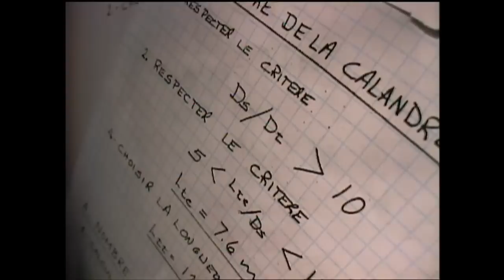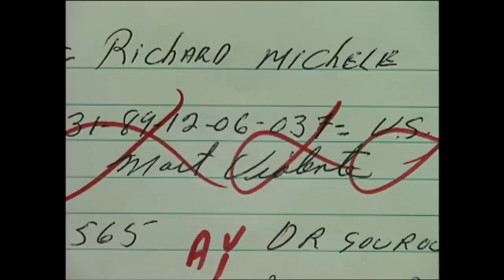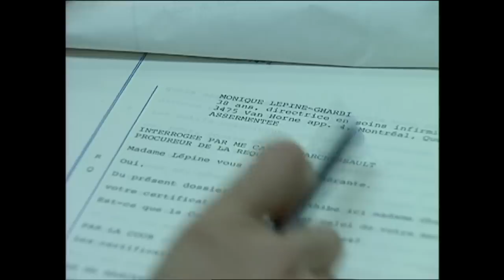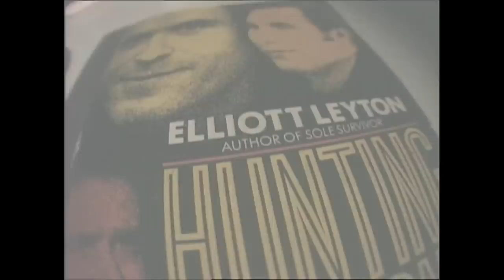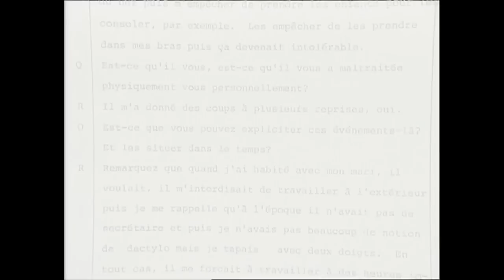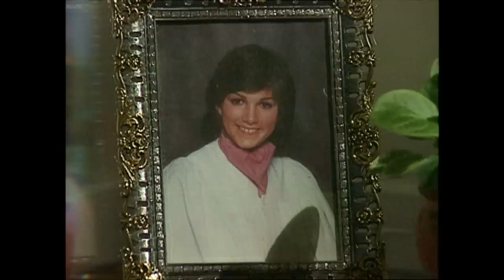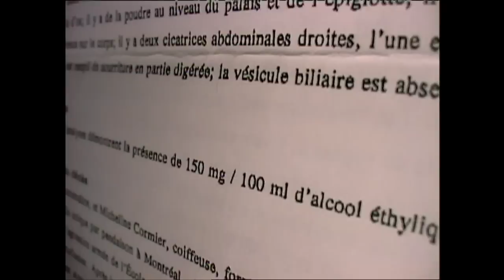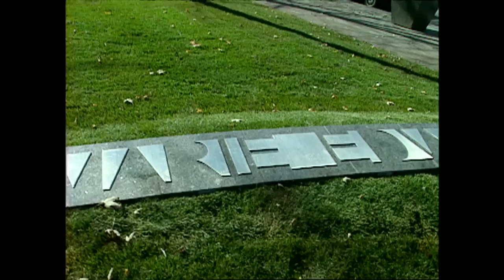Montreal Massacre - Legacy of Pain - the fifth estate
It was December 6, 1989 - the last day of classes before midterm exams at Montreal’s Ecole Polytechnique. Around 4 p.m., a man entered a classroom with an assault rifle.

“He ordered the men - the students and the professors - to go on the right side of the class, and the girls on the left side,” said Adrien Cernea, one of the teachers in class at the time.

Fourteen women were shot dead in all. The gunman, Marc Lepine, then took his own life.

In 1999, the fifth estate conducted an investigation into Lepine’s life, and just what it was that led him to pick up a gun and attack complete strangers. But the gunman’s plans extended beyond women he had never met. Lepine also left behind a list of other women he’d planned to kill - many of them well-known in Quebec.

Francine Pelletier, host of the CBC’s fifth estate, was on that list.

Pelletier delves into Lepine’s past, speaking with his aunt, friends and roommates, and discovers factors that may have led him to act as he did. Pelletier also also sits down with relatives of Lepine's victims.

Jean-Francois Larivée lost his wife, Maryse Laganière. They’d been married only three months.

“I didn’t spend time hating him, trying to kill him in my dreams or making him pay for what he did,” Larivée told Pelletier.

“I believe that the external influence - maybe friends, his father - things happened in his life to make him very aggressive towards people, and especially women.”

More than ten years after the painful tragedy, the fifth estate takes you, along with the victims’ families, to Place du 6-Décembre-1989 - the Montreal park commemorating the 14 women killed that day